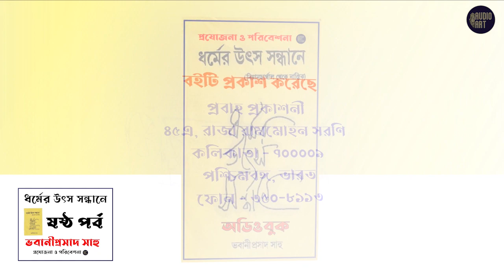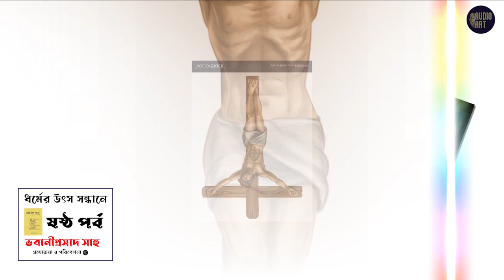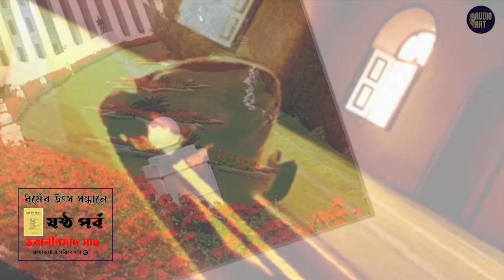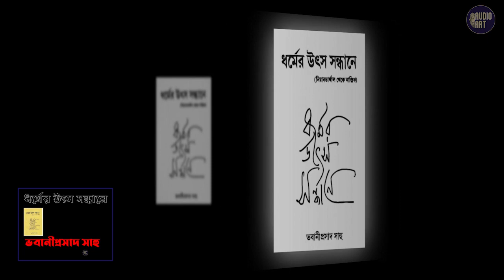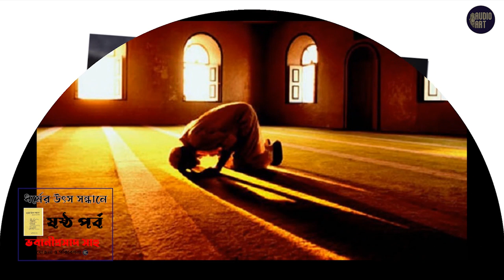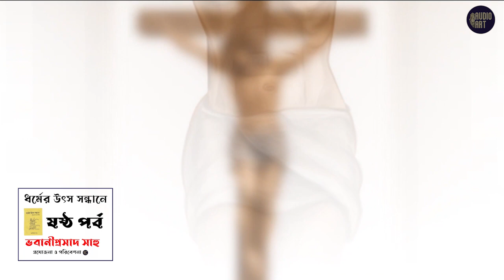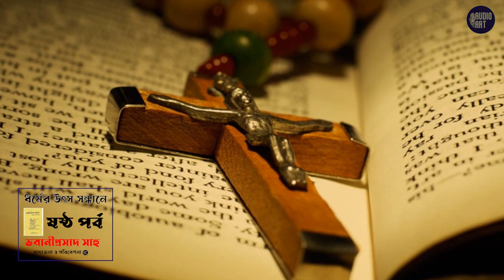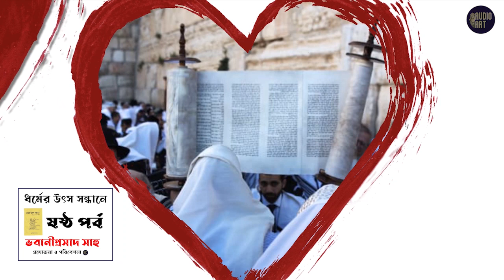ধর্মের উৎস সন্ধানে - ষষ্ঠ পর্ব ।। হিন্দু ধর্ম ।। ভবানিপ্রসাদ সাহু